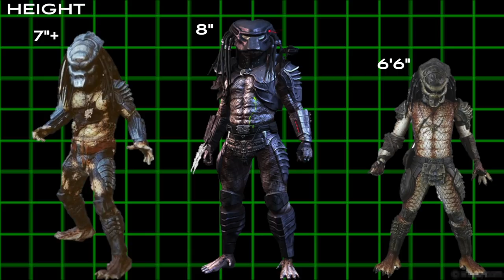Schizofenik's Guide to the Yautja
I present a full guide to the Predators.  Re-uploaded with improved sound!